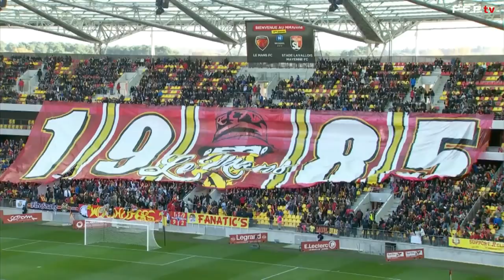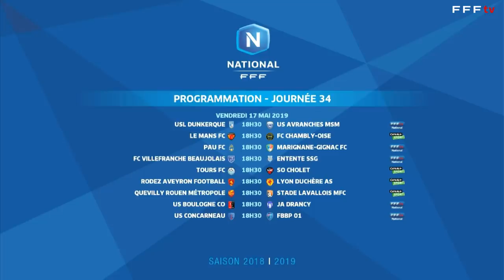Les Trophées du National 2019, le replay.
La cinquième édition des Trophées du National s'est déroulée le samedi 11 mai au CNF Clairefontaine.
Le Choletais Kevin Rocheteau a été élu meilleur joueur, tandis que Simon Pontemé (FC Chambly Oise) et Laurent Peyrelade (Rodez AF) ont remporté les trophées de meilleur gardien et meilleur entraîneur.